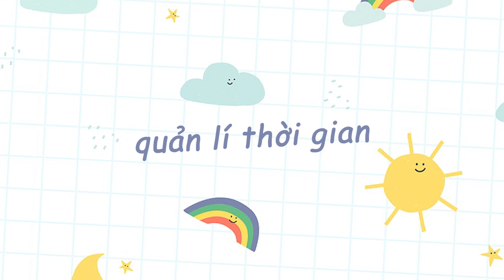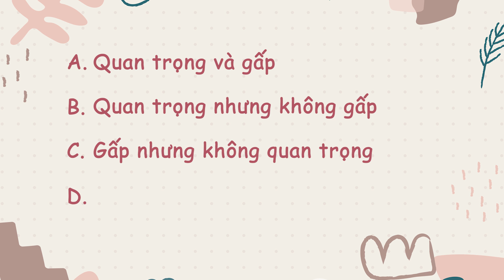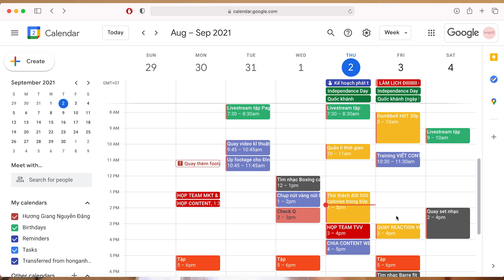Quản lý thời gian hiệu quả!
0:00 - Intro
0:30 - Tác dụng
4:05 - Cách phân chia công việc
4:23 - Nhóm A
5:52 - Nhóm B
7:32 - Nhóm C
8:40 - Nhóm D
10:44 - Cách để cân bằng
13:10 - Xác định mục tiêu
15:26 - Thời điểm vàng
16:28 - Tạo lập kế hoạch
17:57 - Sử dụng Google Calendar

📍 Tập lớp nhóm cộng đồng qua Google Meet chỉ 30k/buổi: INSPIRE Boutique Fitness
📍 Tập luyện cá nhân trực tuyến: INSPIRE Online Coach
📍 Đào tạo huấn luyện viên chuyên nghiệp: INSPIRE Academy Vietnam

Tham gia nhóm: HEALTHY LIFE WITH HANA GIANG ANH và tập đủ theo lịch tháng, bạn sẽ nhận được huy chương công nhận chiến thắng của bạn🏅🏅🏅

để được tư vấn miễn phí về sức khoẻ nha!

👉 Inspire Bạch Mai: 315 Bạch Mai, Hai Bà Trưng, HN.
👉 Inspire Thanh Xuân: Tầng 3, khách sạn Thể Thao, số 15 Lê Văn Thiêm, Thanh Xuân, HN.
👉 Inspire Cầu Giấy: Số nhà 32, ngõ 38 Khúc Thừa Dụ, HN.
👉 Inspire Quận 1: Lầu 4, 202 Lê Lai, Phường Bến Thành, Quận 1, TP.HCM
👉 Inspire Phú Nhuận: Lầu 4, 72B Lê Văn Sỹ, phường 11, quận Phú Nhuận, TP.HCM
👉 Inspire Bình Thạnh: Lầu 3, số 488A LÊ QUANG ĐỊNH, P11, Quận BÌNH THẠNH.